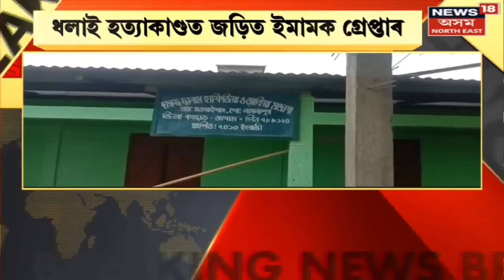CITY 18 | লখিমপুৰত গুলীবিদ্ধ হ’ল নকল সোণ, নকল টকা, ড্ৰাগছৰ বেহাত জড়িত আনাৰুল ইছলাম